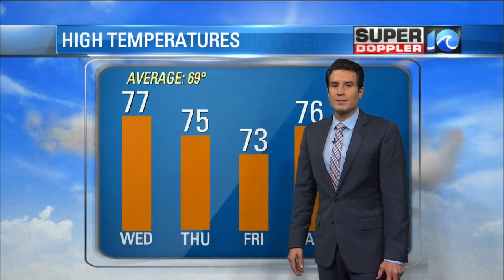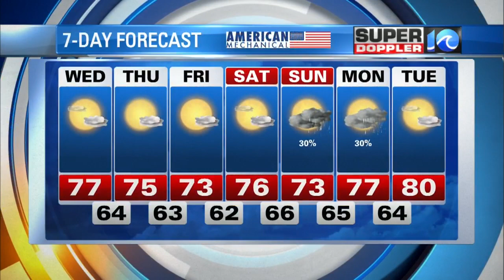Super Doppler 10 Evening Update (10/20/2020)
WAVY News Meteorologist Steve Fundaro with the latest forecast.